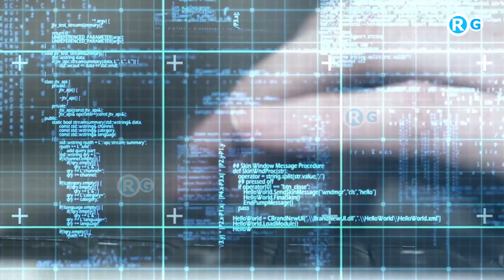भारतीय कंपनियों ने किया विदेशों में कब्जा | L&T Technology Services Inaugurates In France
L&T Technology Services Inaugurates Engineering Design Centre In France
L&T Technology Services Limited (BSE: 540115, NSE: LTTS), a leading global pure-play engineering services company, inaugurated its Engineering Design Centre (EDC) in Toulouse, France, to initially cater to the new age digital requirements of the global aerospace and defence sectors.
More related topic Keyword
foreign company name list
how many foreign companies in india
foreign company
list of foreign companies
foreign company examples
list of foreign companies in india wiki
list of foreign companies in india pdf
list of foreign subsidiary companies in india